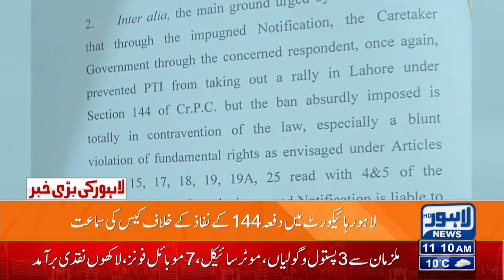People Alert! Section 144 Enforced | Lahore News HD